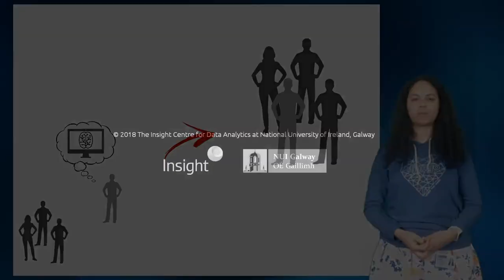Annanda Sousa - Thesis in Three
Annanda Sousa talks about creating a wearable device that will help people who have difficulty in identifying emotions in the faces of others.